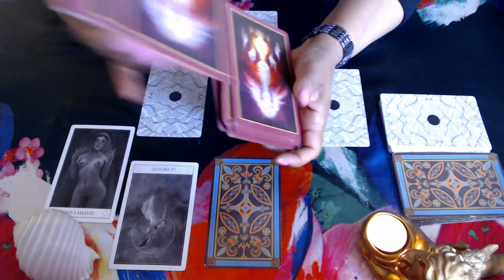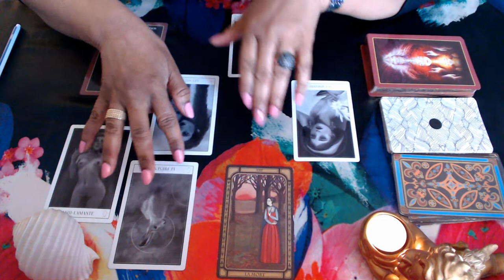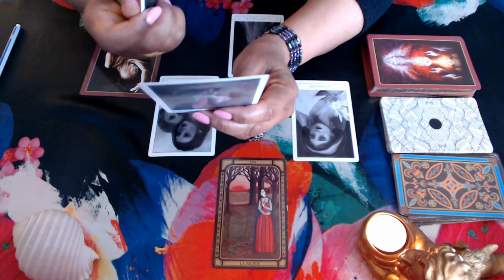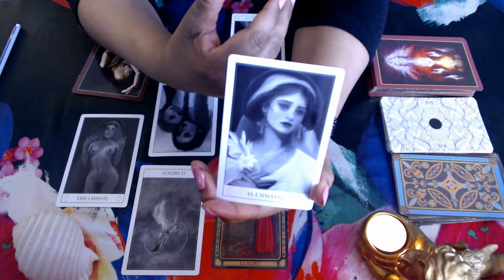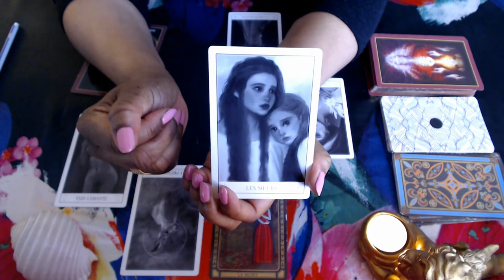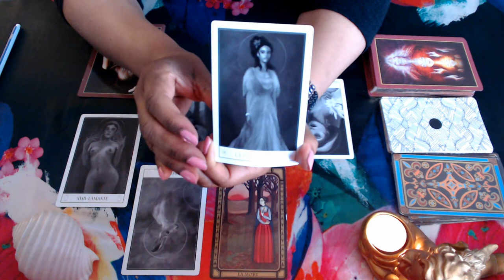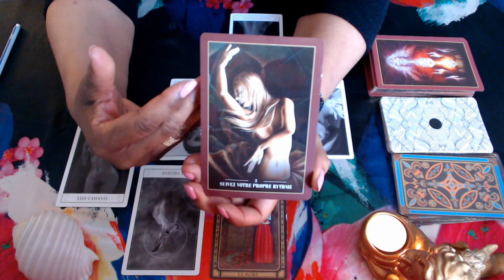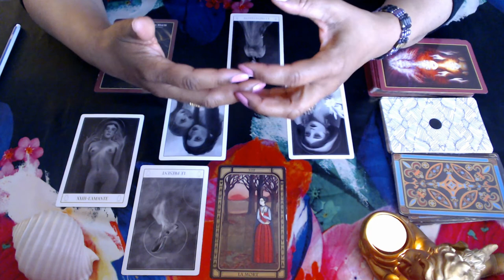TAUREAU (CELIBATAIRE) VIE SENTIMENTALE - MI-MAI à FIN JUIN 2021 "EN QUETE DE SENTIMENTS VRAIS"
===Pour continuer à suivre mes chroniques d'Astrologie, rejoignez-moi maintenant sur ma Nouvelle Chaîne YTB : ASTRO TV NOUVEL AGE===